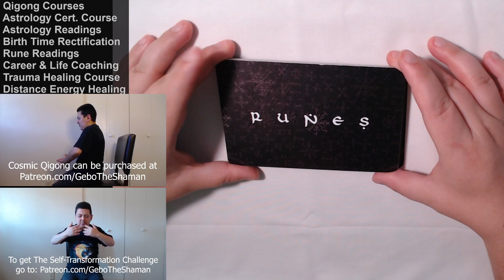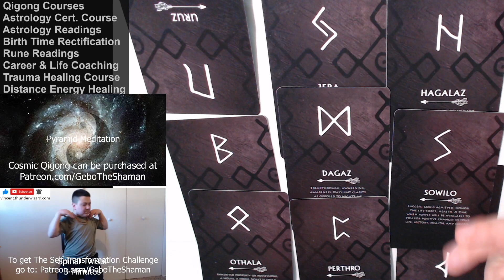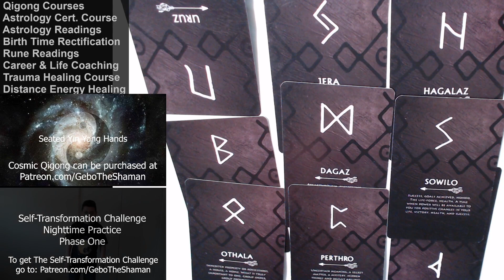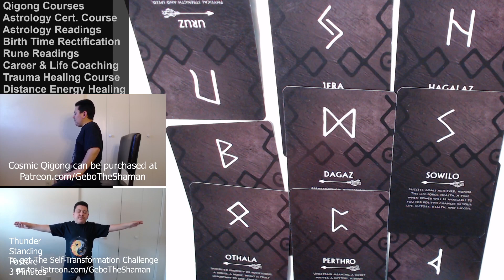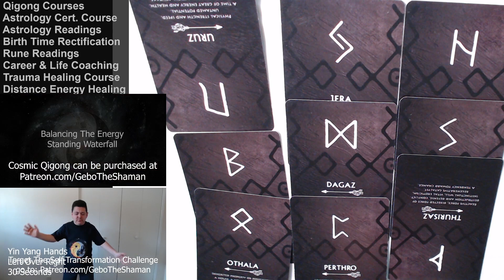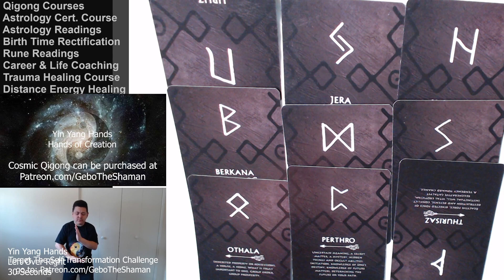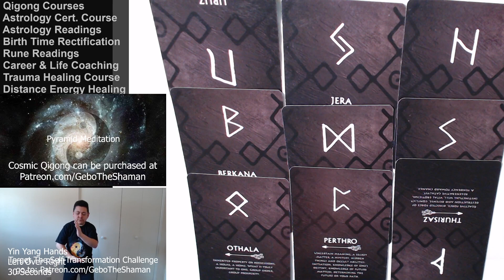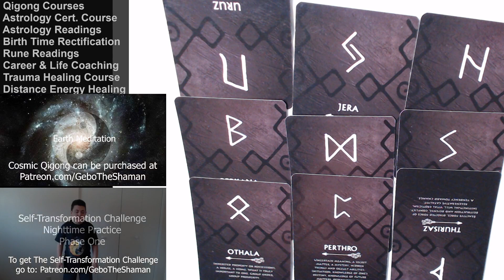HUMANS TRANSCEND 3D EARTH: Rune Predictions for Last Half of 2024 July - December 2024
*Buying from these links helps the channel and doesn't cost extra*

“Science of Light: An Introduction to Vedic Astrology” by Freedom Tobias Cole

“Thunder Shamanism: The Indo-European Medicine Wheel” by Michael William Denney